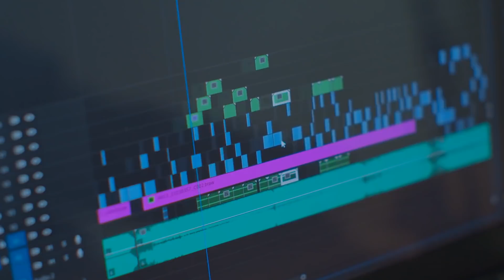Top 10 Scary Videos You Should Not Watch Alone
There are many videos hailing from the dark corners of the internet, including Reddit and TikTok, that will definitely keep you up at night, however, there are some mysterious videos that you definitely shouldn't watch alone. These are some of the scary stories, and unsolved mysteries with the Top 10 Scary Videos You Should Not Watch Alone right here on Top 10 Central Dark!